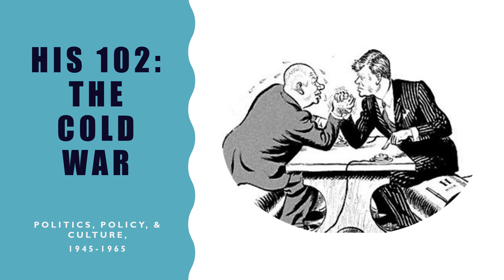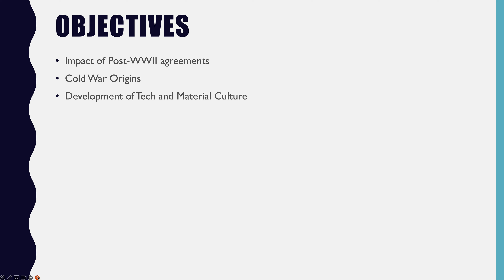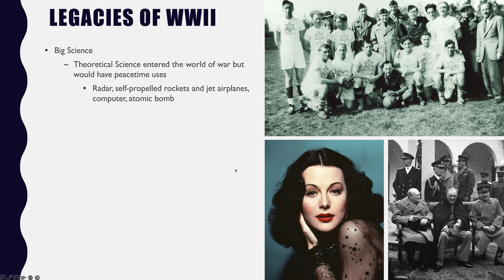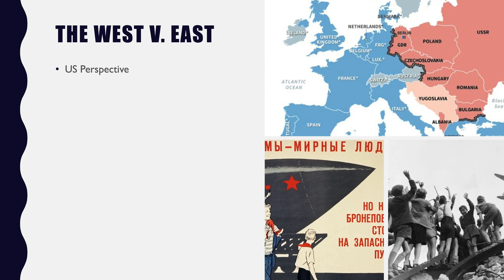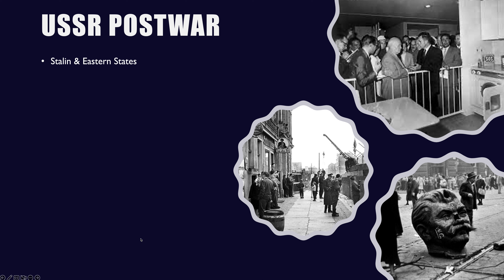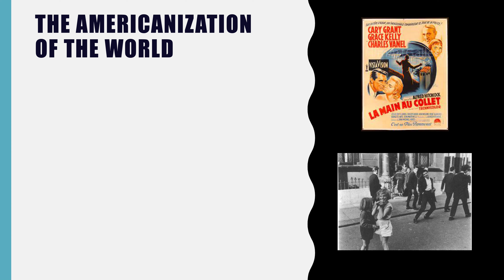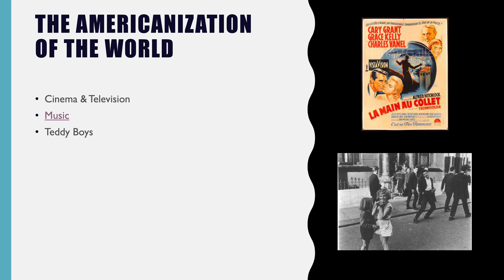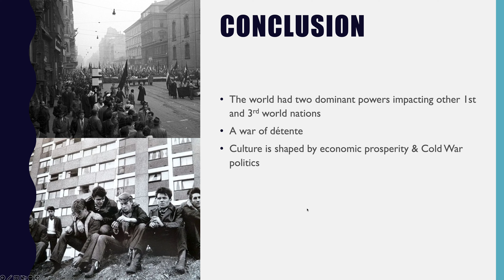Cold War & Consumer Culture